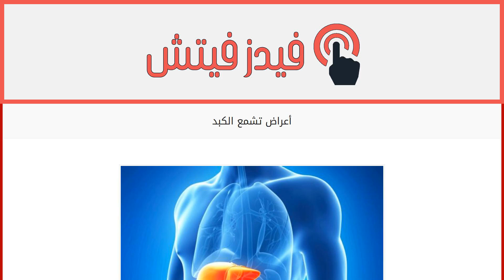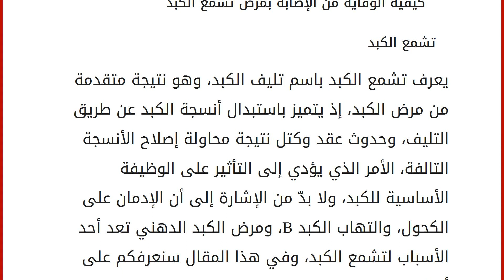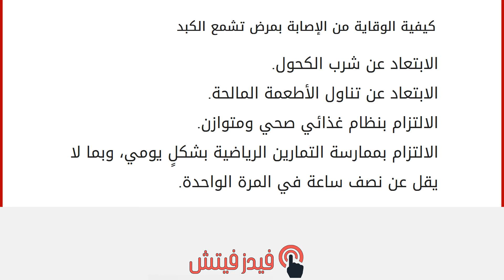أعراض تشمع الكبد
محتويات
١ تشمع الكبد
٢ أعراض تشمع الكبد
٢.١ ضعف الكبد
٢.٢ التثدي
٢.٣ قصور الغدد التناسلية
٢.٤ الاستسقاء
٢.٥ اليرقان
٢.٦ فرط ضغط الدم البابي
٢.٧ تغير رائحة الفم ٣ أعراض متقدمة لتشمع الكبد
٤ كيفية الوقاية من الإصابة بمرض تشمع الكبد تشمع الكبد
يعرف تشمع الكبد باسم تليف الكبد، وهو نتيجة متقدمة من مرض الكبد، إذ يتميز باستبدال أنسجة الكبد عن طريق التليف، وحدوث عقد وكتل نتيجة محاولة إصلاح الأنسجة التالفة، الأمر الذي يؤدي إلى التأثير على الوظيفة الأساسية للكبد، ولا بدّ من الإشارة إلى أن الإدمان على الكحول، والتهاب الكبد B، ومرض الكبد الدهني تعد أحد الأسباب لتشمع الكبد، وفي هذا المقال سنعرفكم على أعراضه. أعراض تشمع الكبد
ضعف الكبد
يفقد الكبد قدرته على القيام بوظائفه المناطة له، الأمر الذي يضعفه، ويحدث خللاً في جسم الإنسان، حيث إنّ الآفات الوعائية تتجمع في مركز الكبد، مما يؤدي إلى حدوث إصابات وعائية